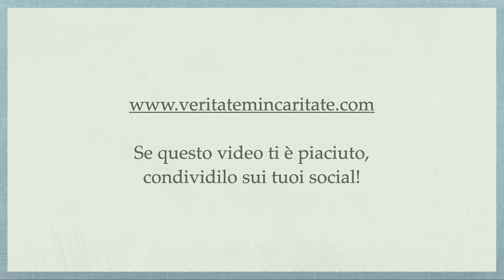Il vitello d’oro - P. Giorgio Maria Faré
Meditazione di Padre Giorgio Maria Faré: Il vitello d’oro
31 luglio 2023